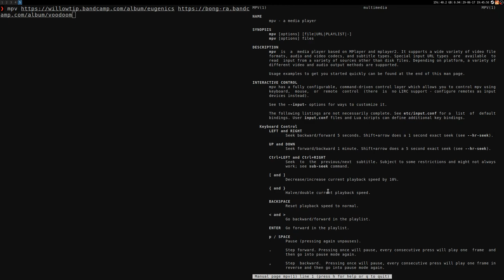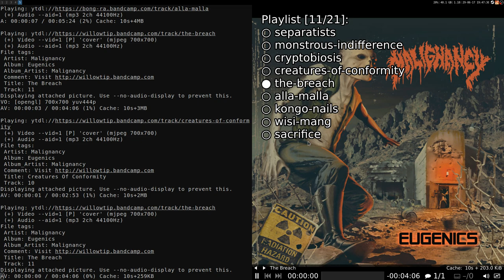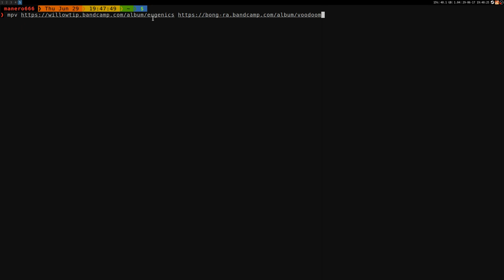Better way to play Bandcamp from the command line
16GB Ram DDR3-1600 cl9
ASRock Fatal1ty p67 Performance
Shitty HDD